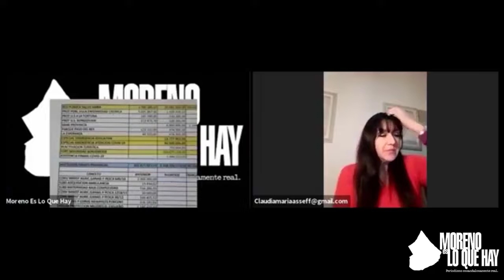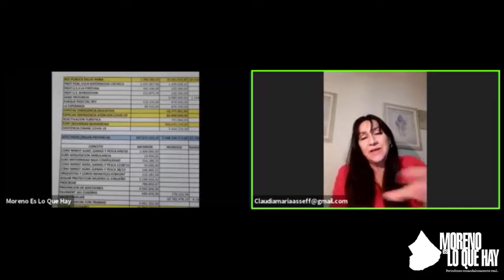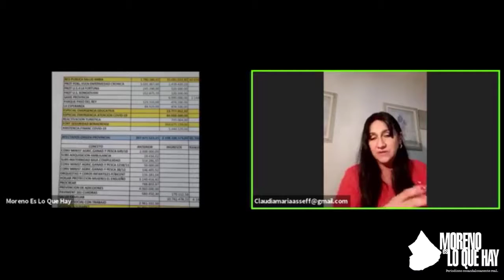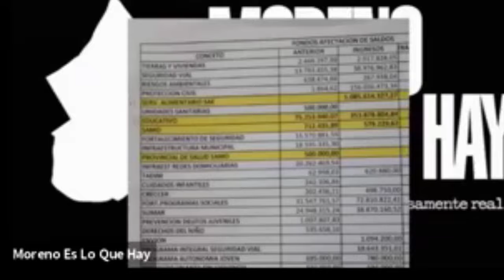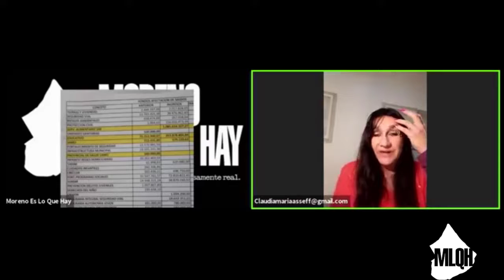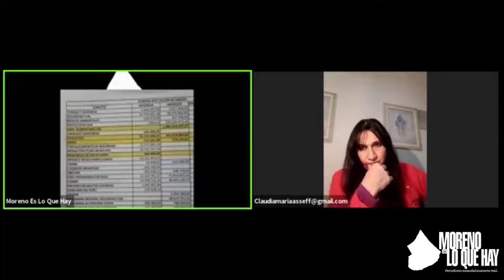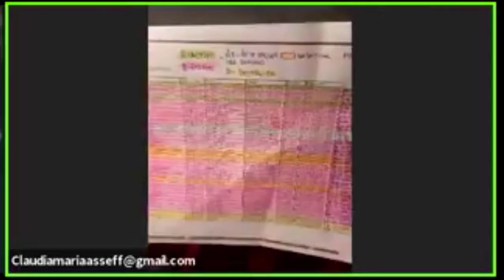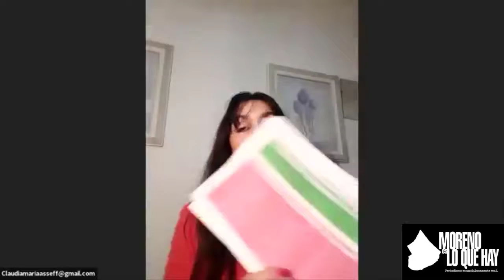CLAUDIA ASSEFF y la escandalosa RENDICIÓN de CUENTAS morenense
La concejal de Juntos por el Cambio en Moreno, con pruebas físicas e impresas, nos cuenta el despropósito municipal en materia de cuentas, en un municipio donde el 20% del presupuesto viene de la coparticipación y ni siquiera en tiempos de elecciones se propone utilizarse para mejorar la calidad de vida de los morenenses.

Estamos en vivo por youtube y facebook todos los lunes a las 21 hs.